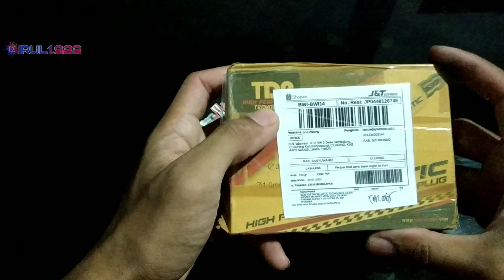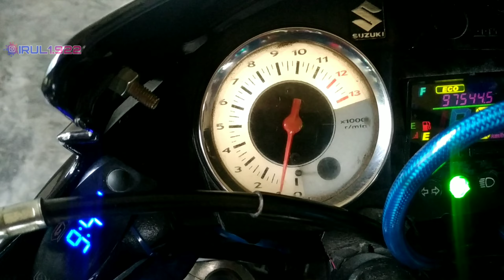pasang busi TDR racing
Dukung Chenel Ini Dengan Cara PENCET TOMBOL

Bila Ada pertanya,an Kalian Bisa
 COMEN 👌
Akan saya balas jika bisa😇